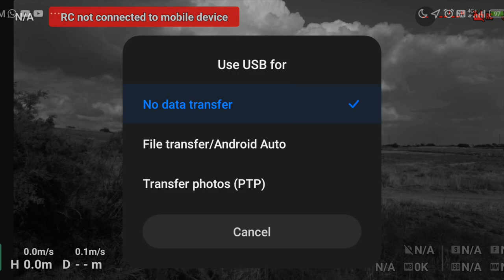Mavic mini 2 footage